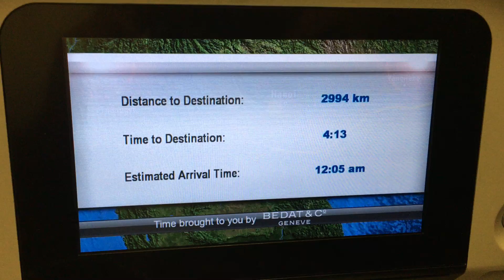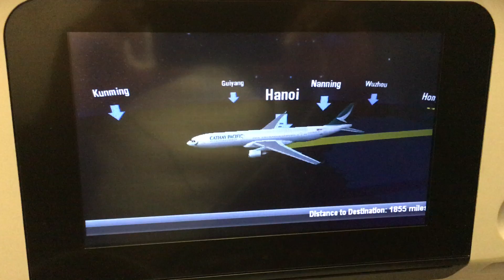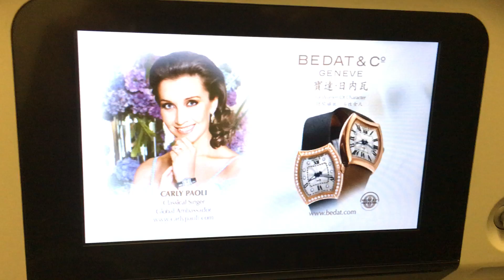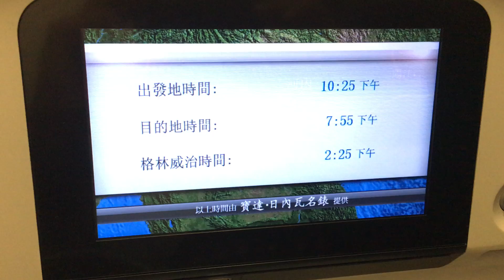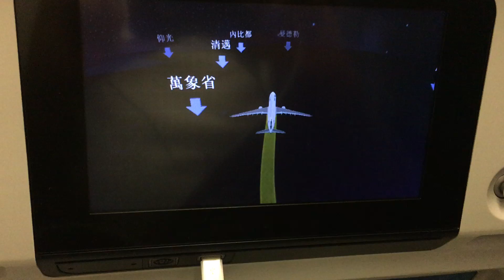Cathay Pacific Airbus A330-300 airshow to Delhi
Taken on flight CX679 midway between Hong Kong (HKG) and New Delhi (DEL).

Reg: B-LAX
Aircraft: Airbus Industrie A330-300
Seat: 67A